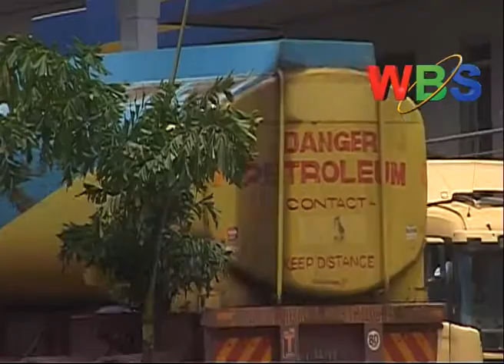The Ministry of Education at the Uganda Petroleum Institute.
The Ministry of Education has put a halt on any further recruitment of staff at Uganda Petroleum Institute.

The Spokesperson of the Ministry of Education Emmanuel Muinda Patrick in a press release says the mandate to advertise and fill vacant positions in any government institution is vested in the respective service commission.